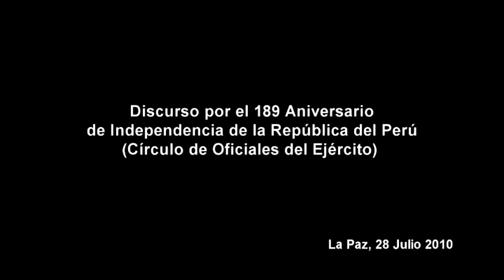Discurso oficial de Manuel Rodríguez Cuadros en Aniversario del Perú en Bolivia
En ocasión del 189º Aniversario de la Independencia del Perú, la misión diplomática acreditada en Bolivia organizó diferentes actos públicos en la ciudad de La Paz, en el Circulo de Oficiales del Ejercito el Embajador Manuel Rodríguez Cuadros diserto un emotivo discurso donde resalta la hermandad histórica de los pueblos peruano y boliviano.